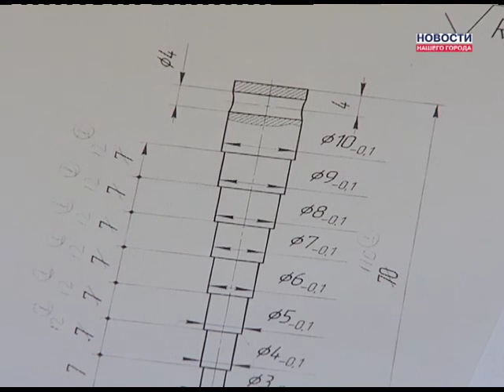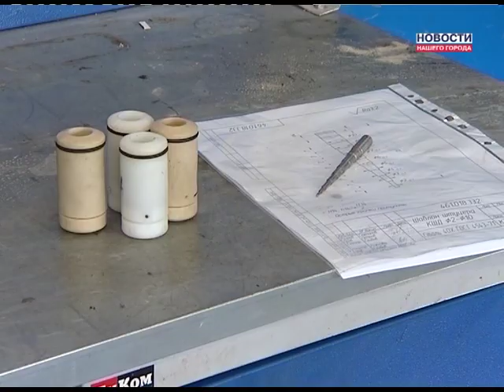Новые технологии на месторождениях ННГ